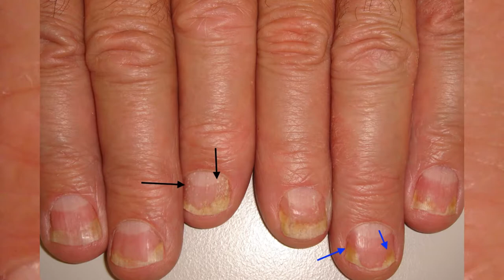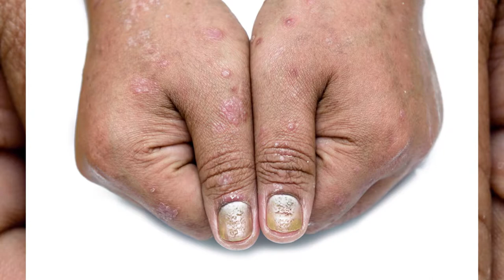Mild psoriasis: pictures, scalp, plaque, symptoms on face, legs, elbows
Severe or mild psoriasis (picture 1) is easy to be diagnosed as far as there is a particular defect of skin being very much in evidence. Sometimes a skin biopsy is needed but usually psoriasis symptoms are distinctive. Sourse

Channel Medical Gallery of Diseases is a medical reference channel, which presents photos of human diseases.

The materials on the channel are presented for educational and informational purposes only.

The author of the collections is the dermatologist Leonard Yanovsky.